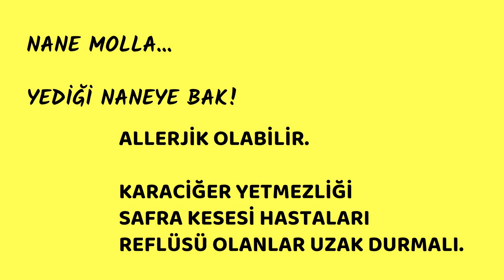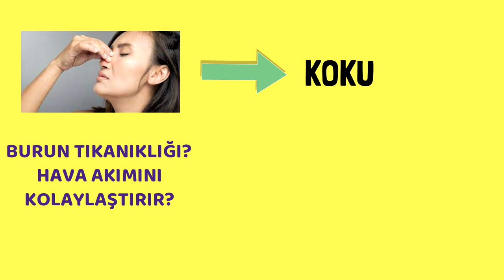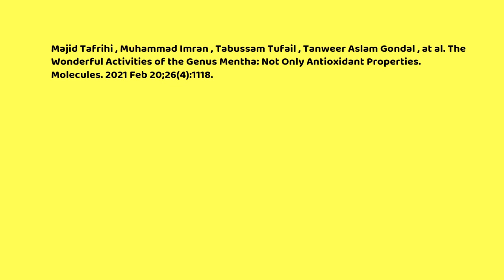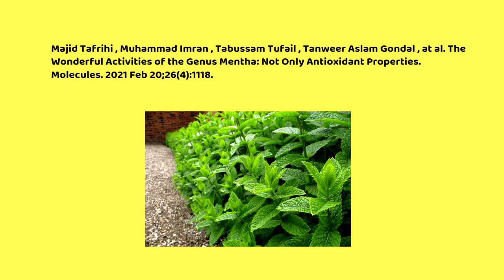Nane, Nanenin Faydaları, Prof.Dr.Serdar Akgün, Tıp Videoları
Nane molla olmayın derler, sanırım onun için naneyi yemek gerekli. Ne olursa olsun salatalarınzdan eksik etmeyin. Nane ve faydaları hakkında kısa ve öz bir video.